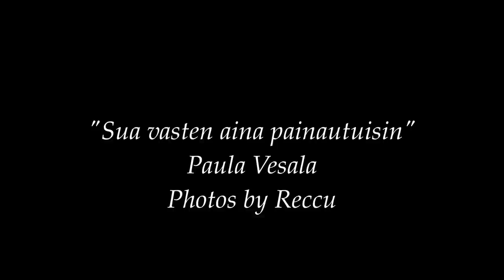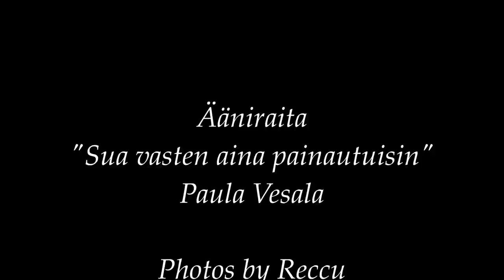"Sua vasten aina painautuisin" Paula Vesala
Photos by Reccu